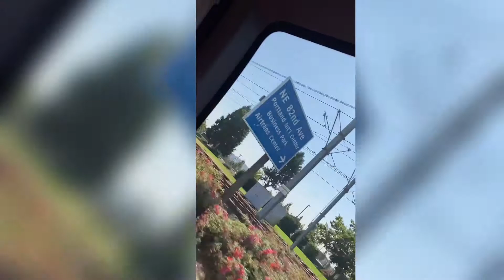On My Way To Portland | Job Corps 2021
Hey loves,  In Today’s video we will be going to job corps where I will be studying to become a pharmacy technician which the center is in Portland .We are on the road to 2k subscribers!!!

I should react to next or what you guys want to see next.

Music Credit